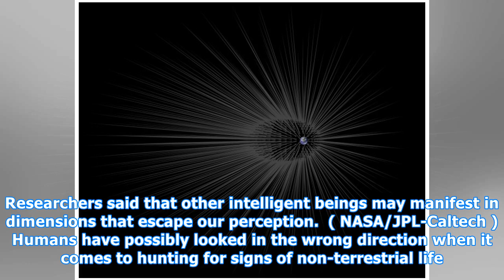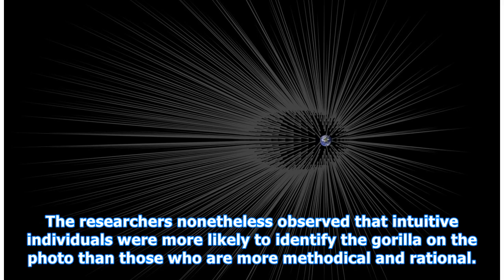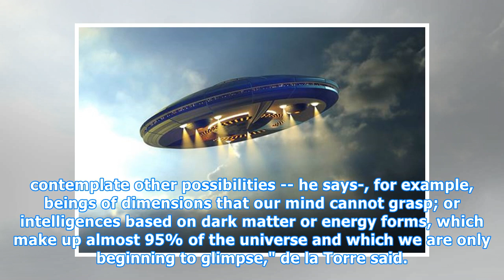Cosmic Gorilla Effect Could Make Humans Blind To Aliens In Unknown Dark Matter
Something similar to the invisible gorilla effect may happen when humans search for alien life. Researchers said that other intelligent beings may manifest in dimensions that escape our perception.  ( NASA/JPL-Caltech ) Humans have possibly looked in the wrong direction when it comes to hunting for ...